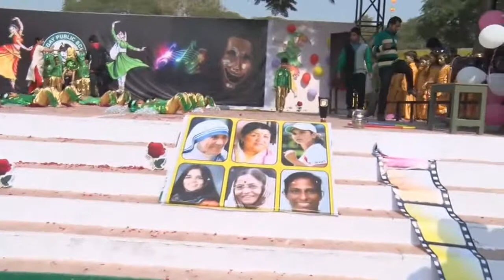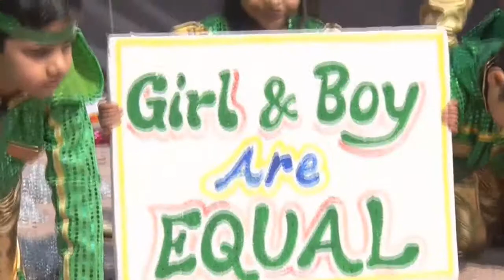UKG R Topic:"Aashayein"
Dance Competition held at Nosegay Public School